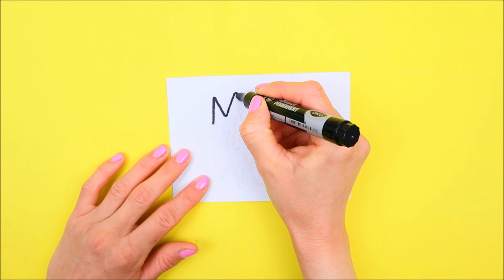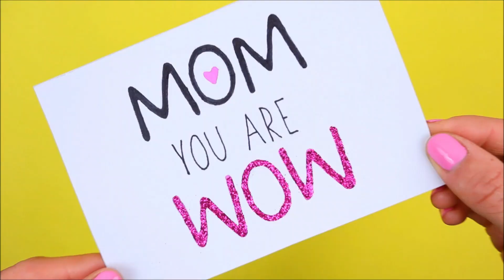DIY SUPER EASY GLITTER THINGS - Fidget Toys, School Supplies, Temporary Tattoo, Birthday Card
DIY,  School Supplies, Paper Crafts, Beauty, Gift Ideas, Home Decor, Kawaii, Slime, Origami, Fidget Toys, Life Hacks, Jewelry, Phone Cases and much more.

Youtube Official Channel: Craftilicious DIY